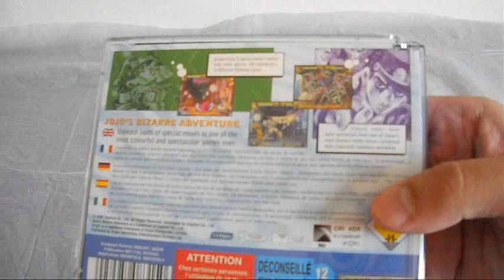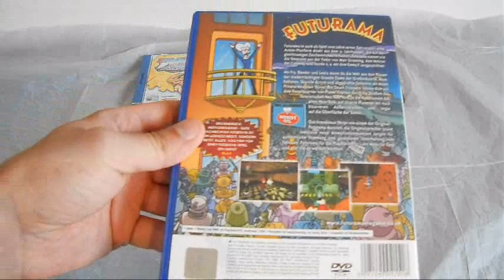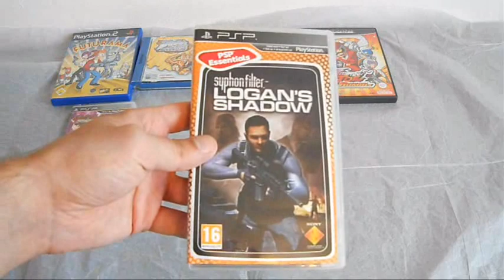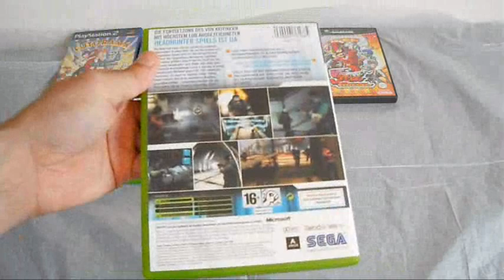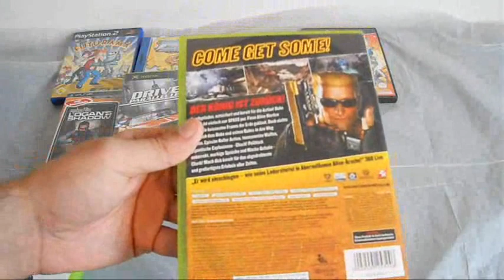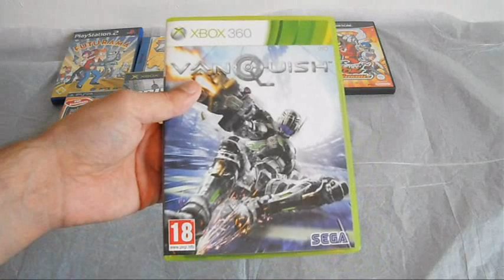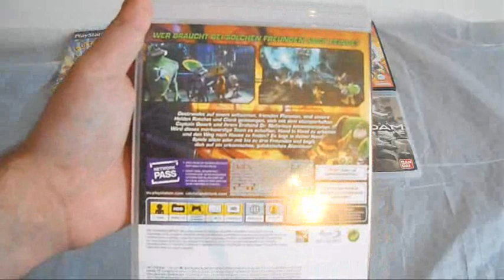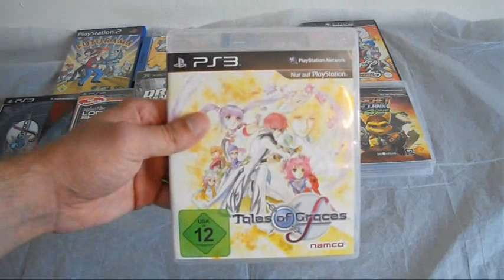Videospiele/Videogames - Neuzugänge/Update Part.26 (German)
In diesem Video stelle ich euch nochmal alle Spiele vor die ich mir letzten Monat gekauft habe,im diesen Fall wäre das der Monat "August" ich hoffe das Video gefällt euch,und vielen lieben Dank das ihr eure Zeit bei meinen Video gelassen habt :).

Über eure Kommentare & Bewertungen würde ich mich sehr freuen,
viele liebe Grüße euer Galvi :)